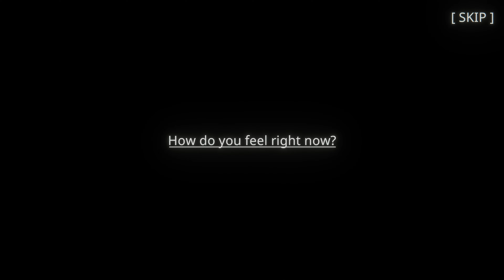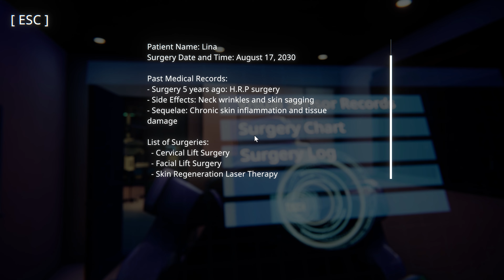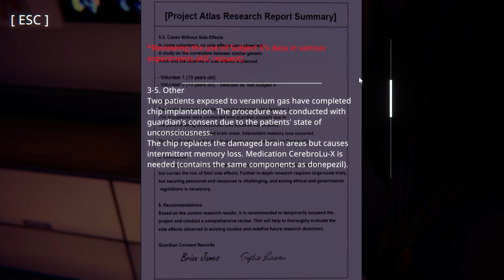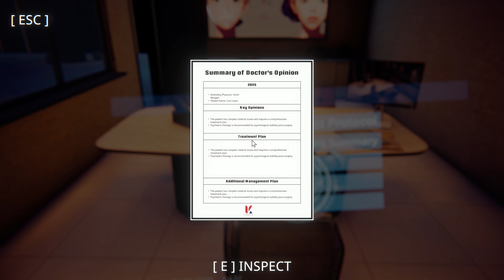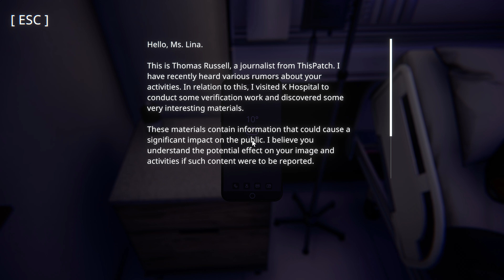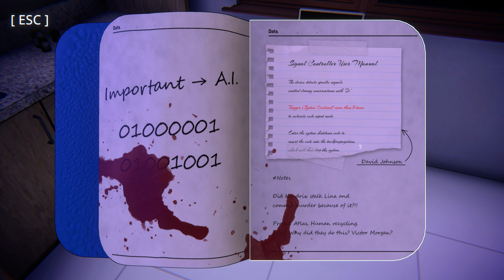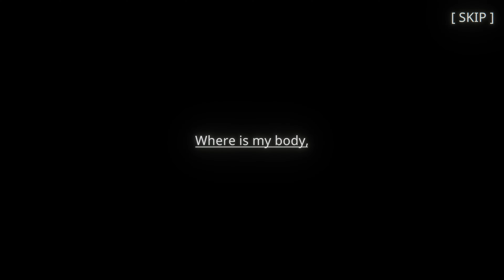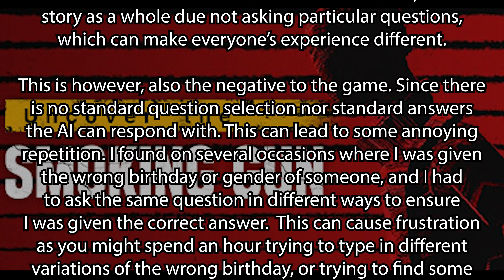Uncover the Smoking Gun + Small Review - (Is Pandora, am I the next step for humanity?) 5 Stars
Dive into 'Uncover the Smoking Gun', an immersive detective adventure. Find clues and dissect evidence, but don't stop there. Engage with suspects, where even the trivial unravels the truth. Watch information converge into surprising revelations. Are you ready to solve the mystery?